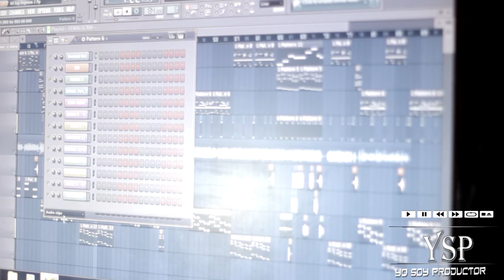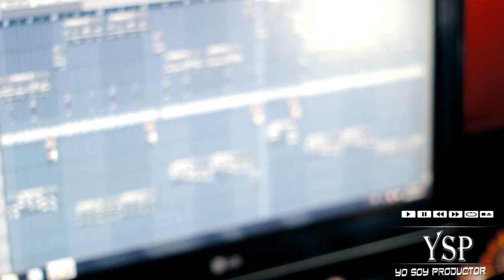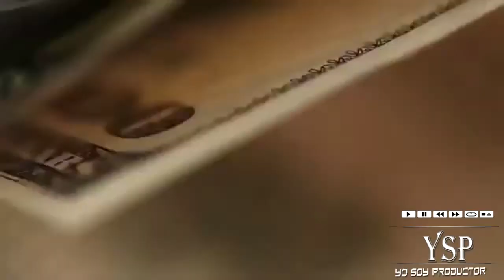DJ Yanyo The Secret Panda- Producción de Rap y Reggaeton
El Productor Yanyo The Secret Panda  nos recibio en su studio Magical Record en Carolina PR  y nos hablo de sus comienzos como productor y sus projectos que trabajo con los raperos Cosculluela y Kendo Kapini   ultimos projectos  Capitulo 5 Yo Soy Productor